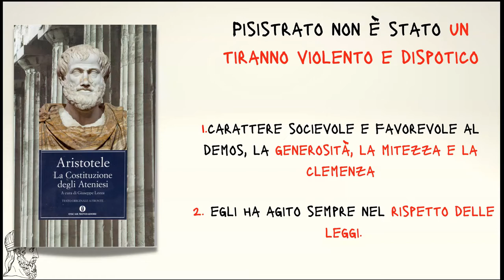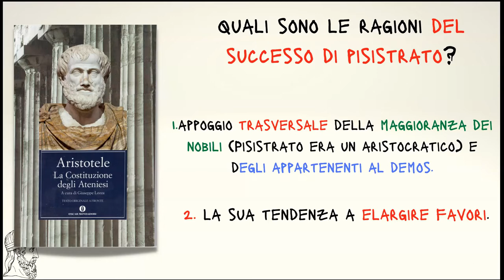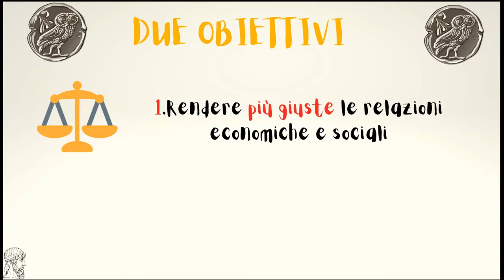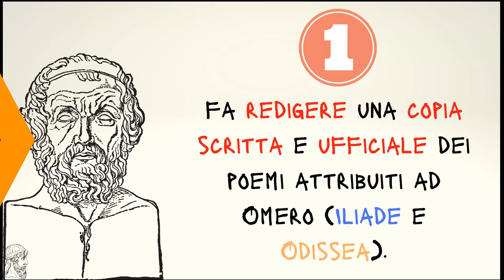L'operato di Pisistrato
Il giudizio di Aristotele su Pisistrato e l'operato del tiranno.